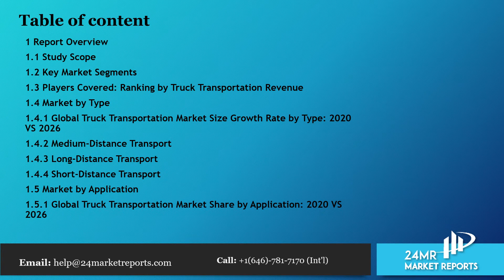Truck Transportation Market Size, Status and Forecast 2020 2026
Truck Transportation market is segmented by Type, and by Application. Players, stakeholders, and other participants in the global Truck Transportation market will be able to gain the upper hand as they use the report as a powerful resource.